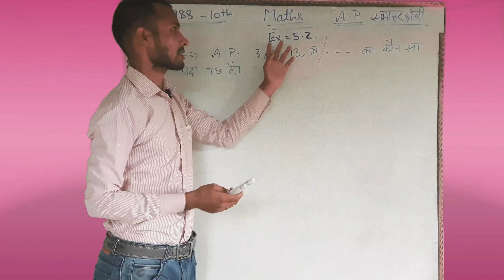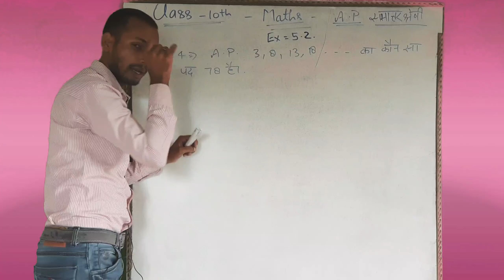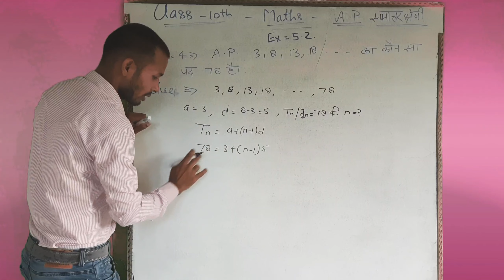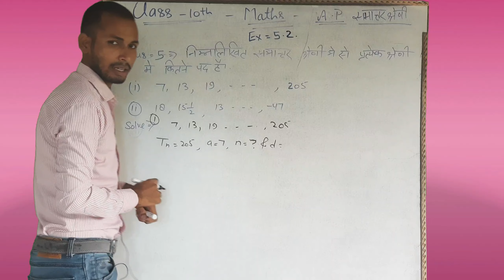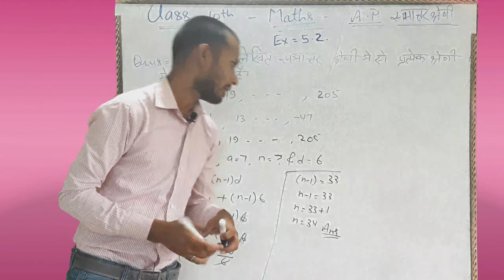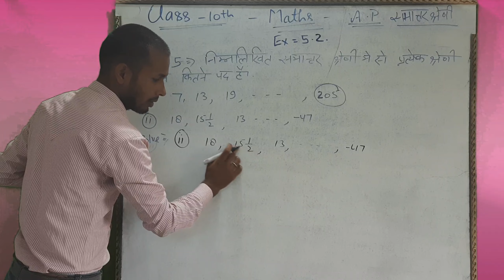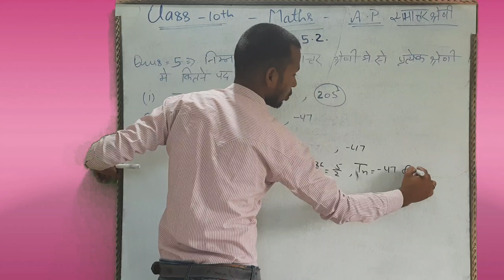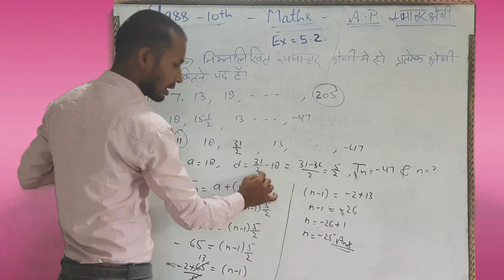Maths class 10 Exercise 5.2 Question number 4 to 8 A. P. by Amit sir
Namaskar dosto 👇👇👇👇👇👇👇👇👇👇👇👇
                             swagat hai aap ka mere YouTube channels pr jisme aap logo ko Maths class 10 Exercise 5.2 Question number 4 to 8 A.P. by Amit sir bataya gaya hai yese hi videos  dekhne ke liye subscribe kre my YouTube channel study education with Amit sir ko aur videos pasand aaya ho to videos ko like,comment share and videos ko pura dekhe thanks